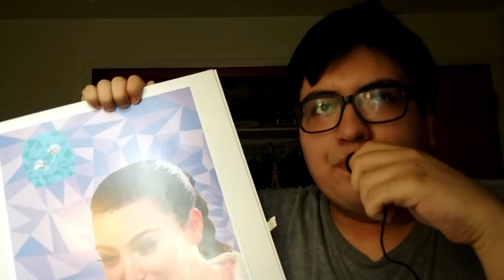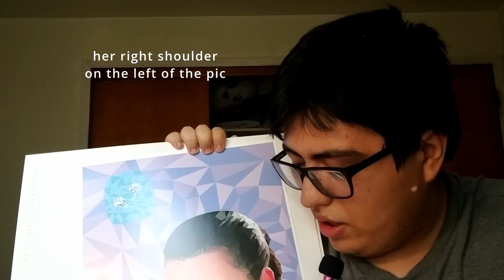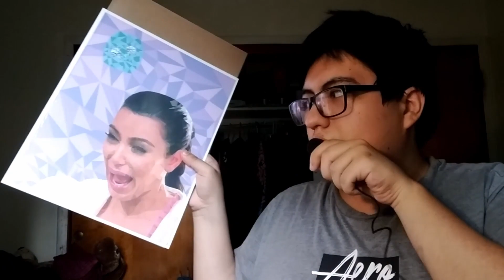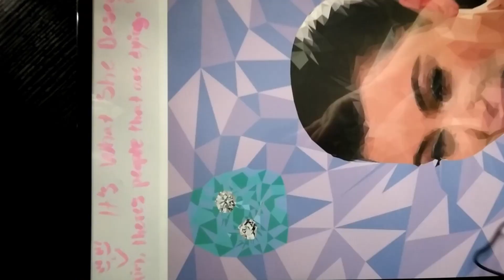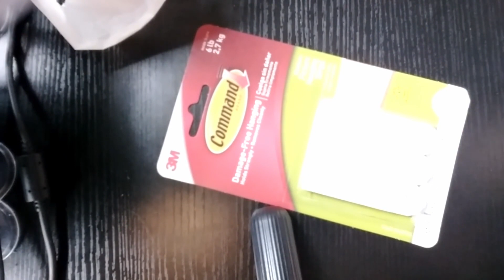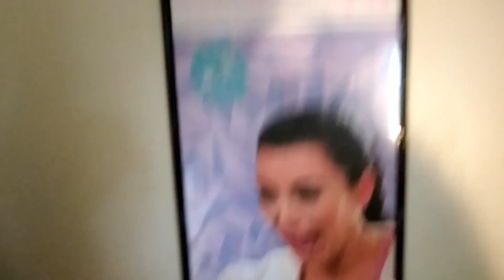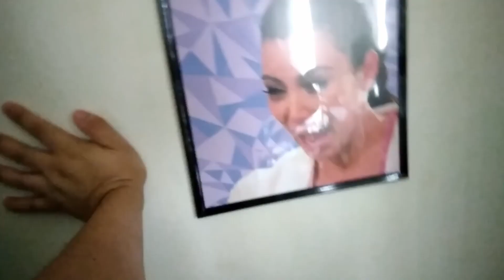Framing My Kim K Art (Low-Poly Portrait)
I'm probably going to disappear again for like a month or two because its finals season.